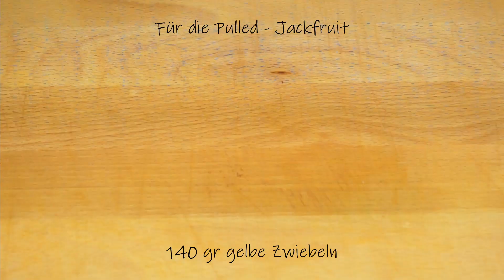Pulled Jackfruit Sandwiches mit Krautsalat - vegan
Vegane Pulled-Jackfruit

Rezept für 4 Sandwiches

Für die Pulled Jackfruit:

400 gr Jackfruit (1 Dose)
140 gr gelbe Zwiebel
10 gr Knoblauch
1 Tl Thymian
½ Tl Rauchsalz
Pfeffer

Für den Krautsalat:

130 gr Weißkraut
80 gr Karotte
45 gr rote Zwiebel
30 gr Essig
20 gr Pflanzenöl
½ Tl Salz
Pfeffer

4 Flatbread-Sandwiches oder Burgerbuns
Salat

Für den Krautsalat 80 gr Karotte grob reiben. 130 gr Weißkraut und 45 gr rote Zwiebel fein schneiden. Mit 30 gr Essig, 20 gr Öl, ½ Tl Salz und Pfeffer würzen und mindestens 1 Stunde ziehen lassen. Nochmal abschmecken.

Für die Pulled-Jackfruit 400 gr Jackfruit abgießen und waschen. Mit einer Gabel die einzelnen Stücke auseinander ziehen.
140 gr gelbe Zwiebeln in feine Scheiben schneiden, 10 gr Knoblauch hacken.
Zwiebeln kurz anbraten, Jackfruit hinzugeben und kurz mitbraten. Anschließend Knoblauch hinzugeben und alles anbräunen.
Mit ½ Tl Rauchsalz, 1 Tl Thymian, Pfeffer und 70 gr Barbecuesoße würzen und bei niedrigen Hitze ca. 5 Minuten ziehen lassen.

Flatbread Sandwiches toasten und mit Salat, Jackfruit und Krautsalat belegen.